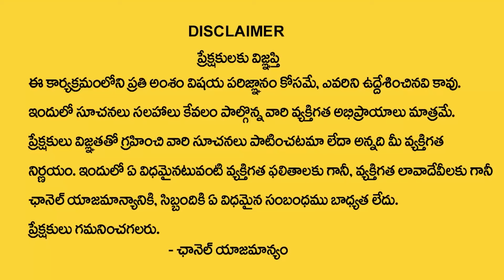ఒక కూతురు ఇద్దరు తల్లులు | Andamaina Jeevitham | Best Moral Video | Kalayan Chakravarthy | SumanTV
Watch ► ఒక కూతురు ఇద్దరు తల్లులు | Andamaina Jeevitham | Best Moral Video | Kalayan Chakravarthy | SumanTV